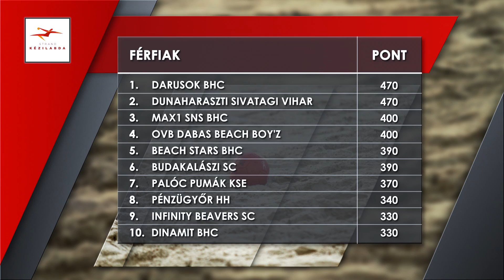MKSZ Strandkézilabda Magazin | 4.adás | 2017.07.06.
MKSZ Strandkézilabda magazin, 2017. július 6.